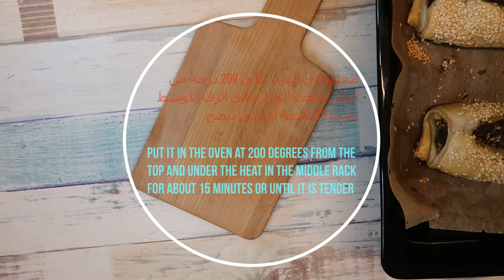فطائر مورقة / خمس اطعام مختلفة